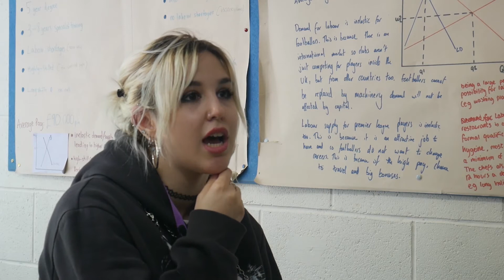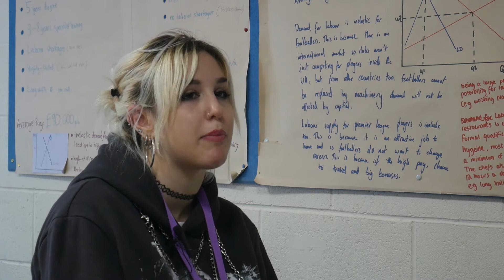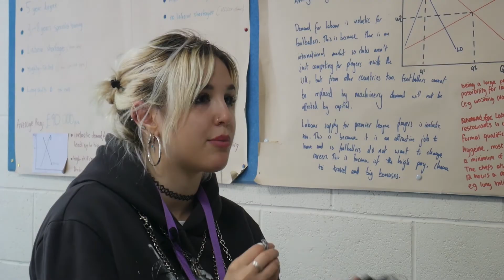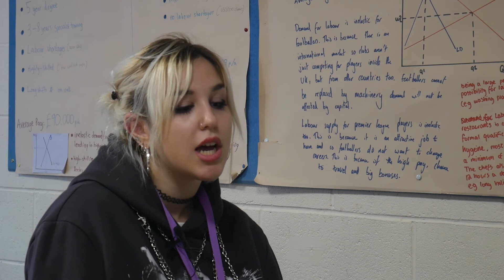Economics Student Interview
Hear from a Year 13 A level Economics student at Solihull Sixth Form College about what it's really like to study the course.